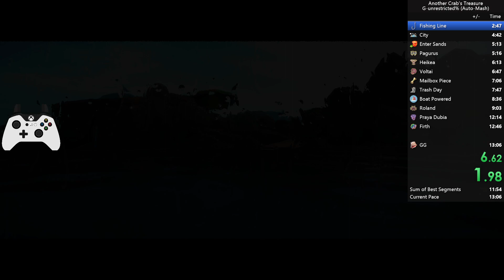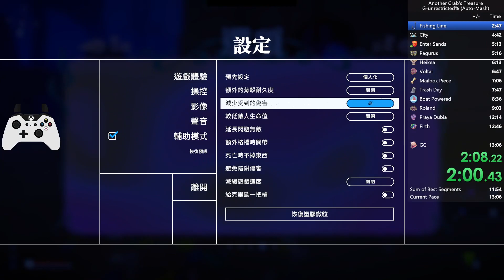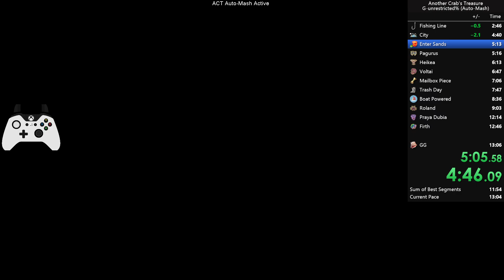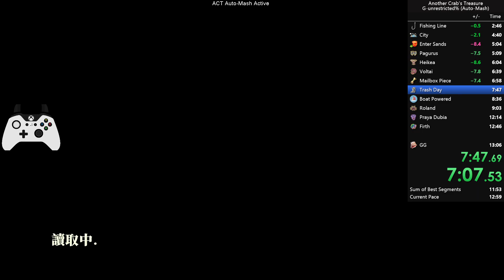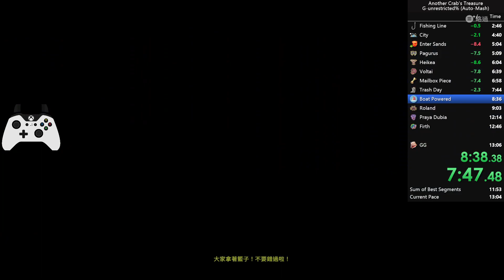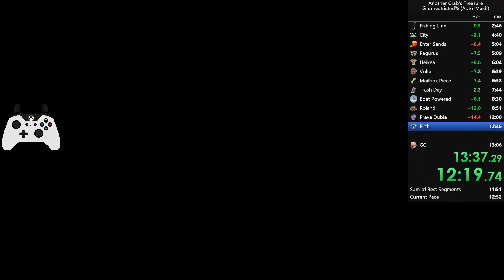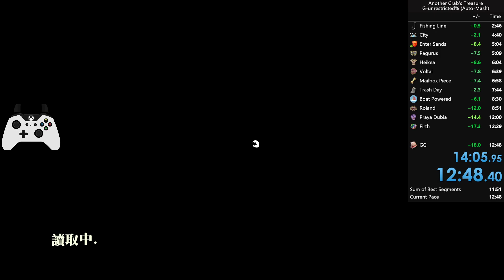Another Crab's Gun can't stop won't stop (12:48)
Still no p1 praya skip, when will my pain end